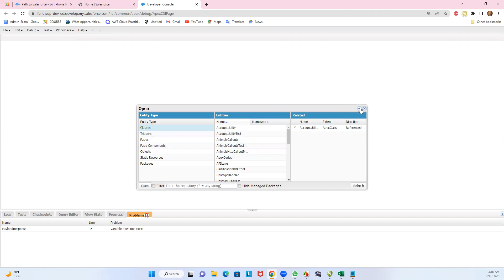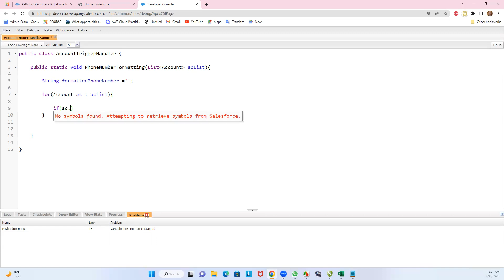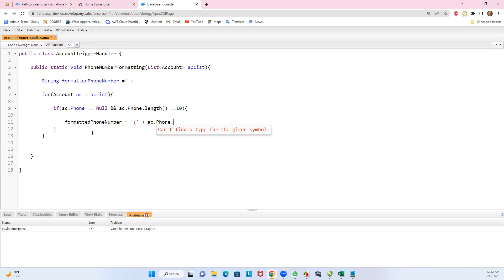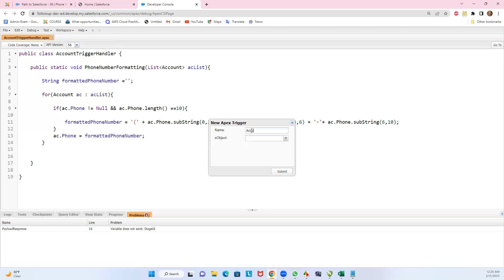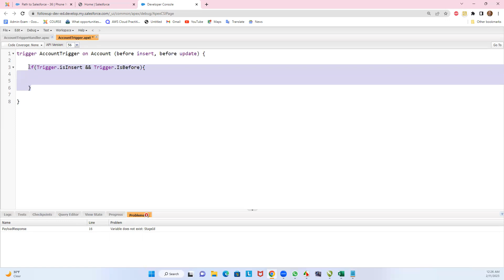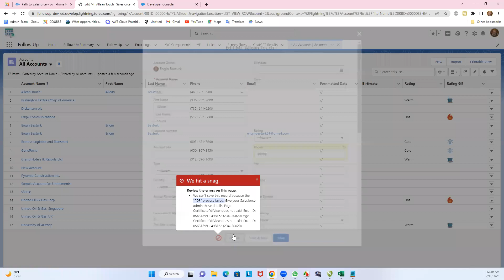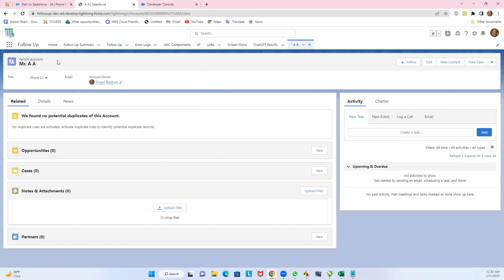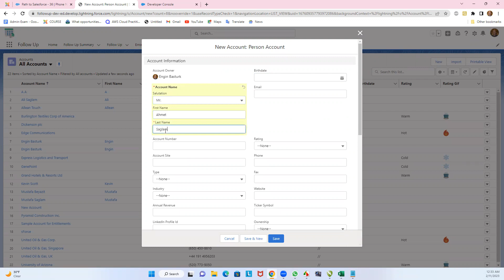Salesforce Türkçe Eğitimi | Exercises | Phone Number Updater